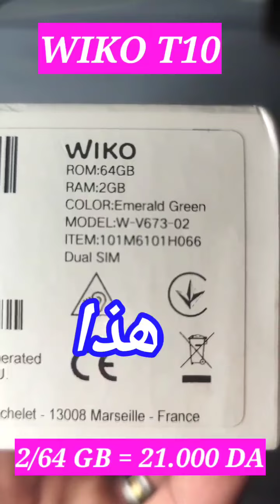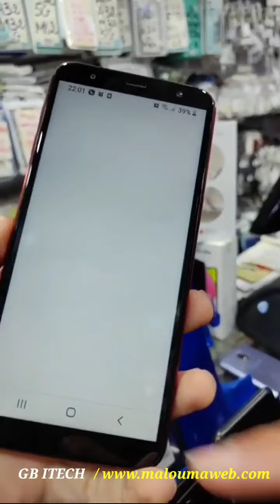🚨 عاجل للجزائريين | غير الجديد في أسعار الهواتف الجديدة و المستعملة لشهر جانفي 2023 | لافااااار 🔥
🔴 التواصل معي بخصوص   هاتف  WIKO T10 و الساعة الذكية DIZO  و ساعة 8Ultra :

✅ حمل اخر اصدار لتطبيق Boka tv لمشاهدة قنوات الافلام و المسلسلات و الرياضية :

جبتلكم آفار بسومة مكاش لي جابها 😎
تاريخ 12 جانفي  2023
 يقدم أقوى عروض هواتف في الجزائر بأسعار لا تقبل المنافسة قم بمتابعة حسابنا
 صفحتنا الرسمية عبر تطبيق الانستغرام 💪👇👇
Instagram.com/master_phone_blida

صفحتنا الرسمية عبر تطبيق تيك توك
Master phone Blida
رقم خدمة زبائن المحل

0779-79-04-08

🔴 موقع المحل
طريق حليل (la maison Volkswagen) كي توصل لثانوية عمر ملاك رانا مقابلينها سواسوا

🔴الموقع على خريطة ڨوڨل :
📍𝐆𝐨𝐨𝐠𝐥𝐞 𝐌𝐚𝐩: 36°29'51.7"N 2°51'50.2"E

✅ لميزدا من المعلومات عن الهاتفين WIKO T10 و WIKO T50  زورو الموقع من هنا

✅ لمزيد من المعلومات عن الساعة الذكية  Realme DIZO Watch ⌚️ 2  الرائعة مع رابط الشراء  ⤵️

✅ شاهد مراجعة لارخص ساعة ذكية doogee d11

🌠الأسعار :

أسعار الهواتف الجديدة
اسعار الهواتف المستعملة
اسعار الهواتف القديمة
اسعار الهواتف الجديدة و المستعملة

أسعار الهواتف الذكية في الجزائر,
اسعار الهواتف اليوم في الجزائر,
أسعار الهواتف الذكية في الجزائر اليوم,
أسعار الهواتف في المغرب 2021,
اسعار الهواتف في الجزائر 2021,
اسعار الهواتف,
اسعار الهواتف سامسونج في الجزائر 2021,
اسعار_الهواتف_وقت_كورونا,
اسعار هواتف وان بلس في الجزائر,
اسعار هواتف وان بلس في المغرب,
اسعار هواتف ويكو في الجزائر 2021,
اسعار هواتف وان بلس في مصر,
اسعار ومواصفات الهواتف في الجزائر,
اسعار الهواتف هواوي في الجزائر 2021,
اسعار الهواتف هواوي في العراق 2021,
اسعار الهواتف هواوي,
اسعار الهواتف لهذا الاسبوع,
اسعار الهواتف هونر في العراق 2021,
اسعار الهواتف هواوي في العراق,
اسعار هواتف هواوي في المغرب 2021,
اسعار هواتف هواوي في مصر 2021,
اسعار هواتف نوكيا في الجزائر 2021,
اسعار  هواتف نوكيا
اسعار هواتف نوت 10,
اسعار هواتف نوفا في العراق,
اسعار هواتف نوكيا في المغرب,
اسعار هواتف نوت,
اسعار الهواتف مصر,
اسعار هواتف مستعملة في الجزائر,
اسعار هواتف مستعملة في العراق,
اسعار هواتف من 3000 الي 4000,
اسعار هواتف من 2000 الي 3000,
كم اسعار الهواتف,
أسعار الهواتف لشهر أكتوبر,
اسعار الهواتف لشهر اكتوبر 2021,
اسعار الهواتف لشهر اوت 2021,
اسعار الهواتف لشهر سبتمبر,
اسعار الهواتف لشهر نوفمبر,
اسعار الهواتف لشهر سبتمبر 2021,
اسعار الهواتف لهذا اليوم,
اسعار الهواتف كوندور في الجزائر 2021,
اسعار هواتف كوندور p6 pro lte,
اسعار هواتف قوقل,
اسعار الهواتف في قسنطينة 2021,